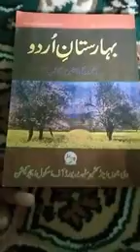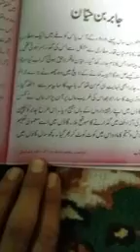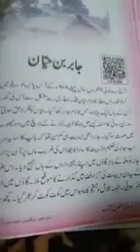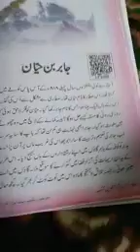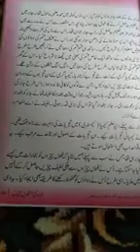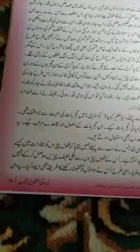جابر بن حیان 8th Urdu